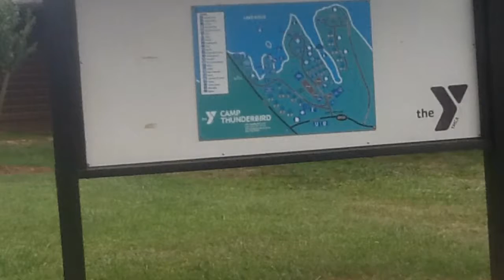The Best Summer Ever!!!$$$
Matthew red card